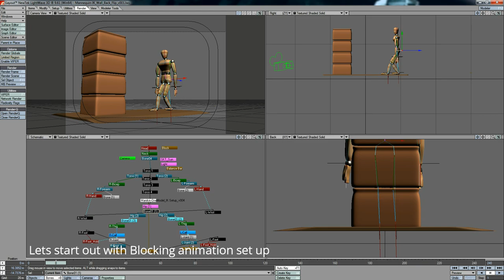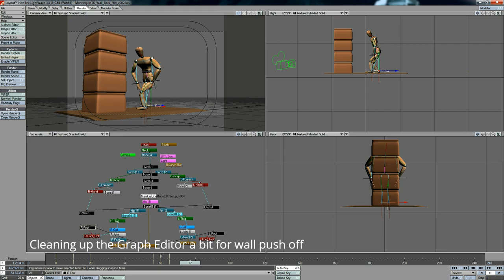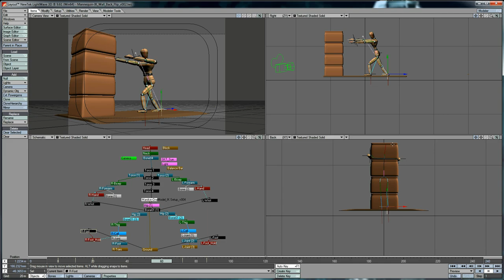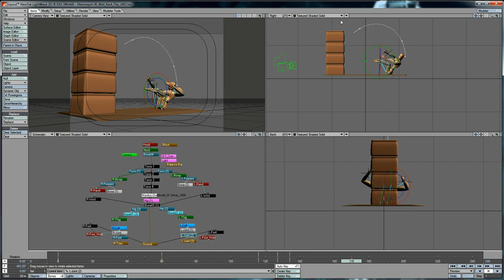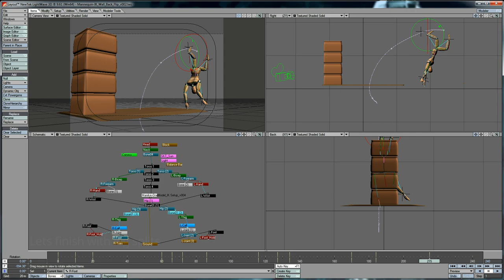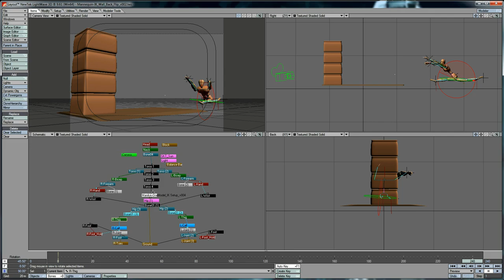Mannequin Wall Back flip Animation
Welcome to Project Friday. Today I created a wall Back-flip Animation. With a step by step frame by frame blocking method of animation. The few issues noted will be upgraded in the next video. The Graph edit clean up really helps get that flow. The position of the Mannequin needs a upgrade. With the jump up to the blocks. Then the push off the wall into a back-flip. Then to a roll and a handstand. Then to a finishing off splits. This animation is just the start of a very dynamic flow yet to come.